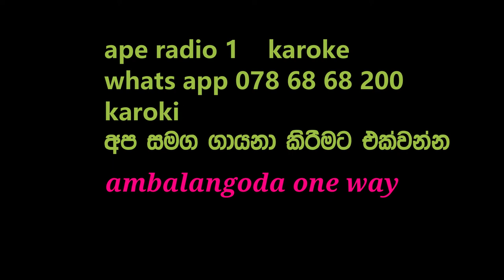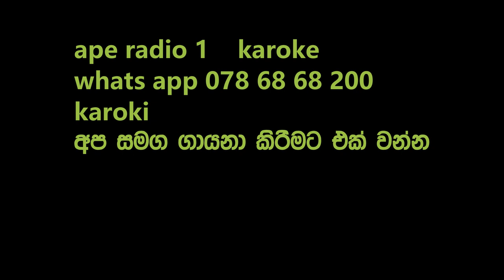ape radio eka ape radio 1 obti me aradana ambalangoda one way 9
ape radio 1